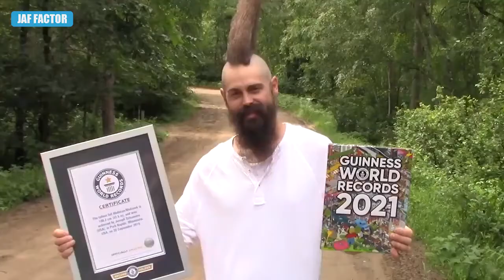"My favorite thing about the mohawk is just the rarity of it" - Tallest Mohawk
Joseph Grisamore (USA) spends hours in the salon chair in order to get the tallest full mohawk, measuring 108.2cm. Joseph from Park Rapids, Minnesota (USA) is now officially on the pages of this year’s book after achieving the world’s tallest full Mohican Mohawk.

Here on the JAF FACTOR YouTube channel we want to showcase unusual talent. If you're looking for videos featuring the world's  most incredible things on the planet, you're in the right place.